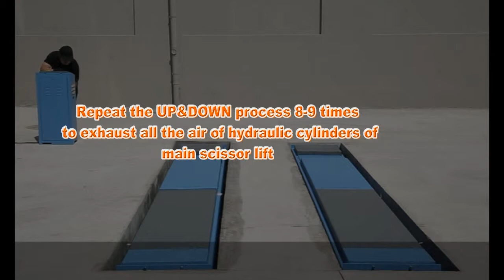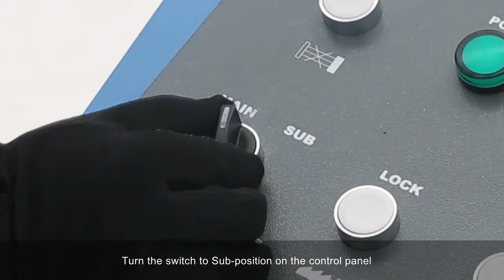Unite Car Lift U-D45 Scissor Lift for Wheel Alignment and General Service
A brief view of the Unite Car Lift U-D45 Scissor Lift, 4.5T platform lift (wheel alignment specification) in operation. This lift can be used flush, as shown, or on-floor, by using the long drive on ramps (which will increase the overall length by 1 meter).

Safety Features:

1. Safety descending stop & alarm

2. The safety valve for anti-explosion of hydraulic system

3. Precision machined double sided safety teeth design

4. Height limit switch(Jack)

5. Height limit switch(Main Platform)

6. Abrasion-resistant slip plates for 4 wheel alignment